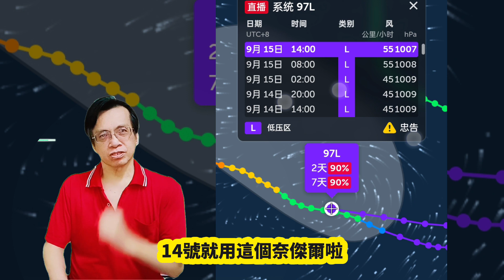李伊颶風朝向加拿大有登陸的趨勢，Nigel奈傑爾及Kenneth肯尼思即將生成#筑芊心